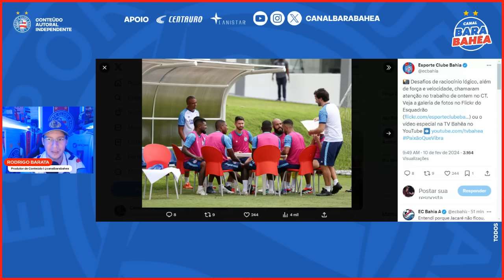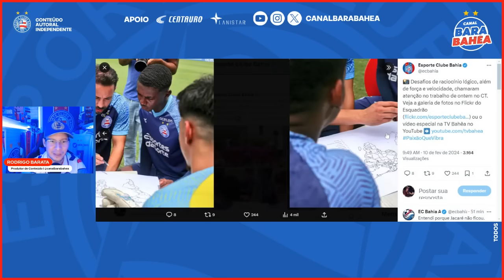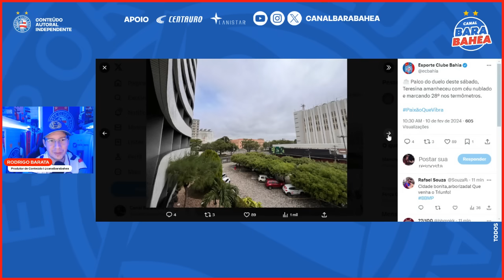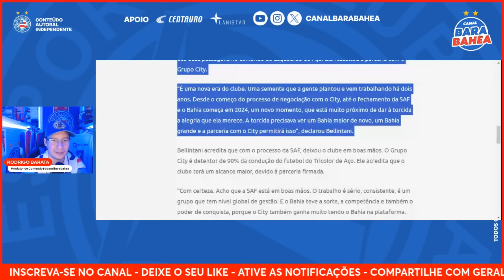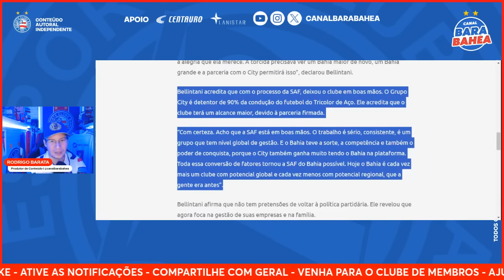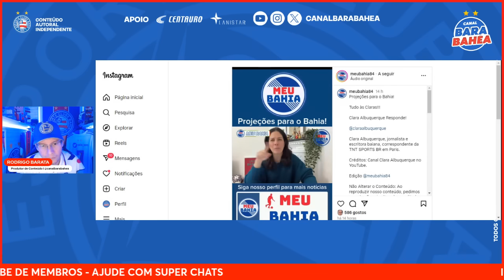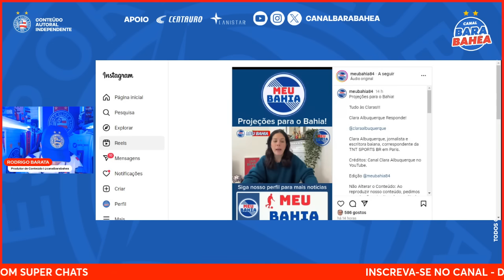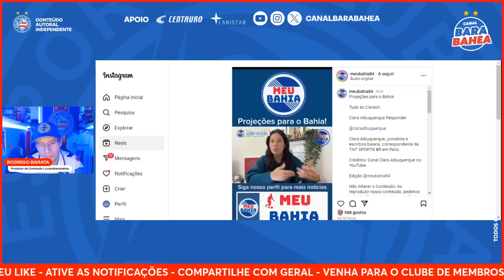🔥JORNALISTA DA TNT SPORTS PROJETA O BAHIA PARA 2024!🌍”CLUBE COM POTENCIAL GLOBAL, UMA NOVA ERA”!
⚽ PROMOÇÃO INCRÍVEL NA CENTAURO! PRODUTOS NIKE PELA METADE DO PRECO! CUPOM NIKE 15